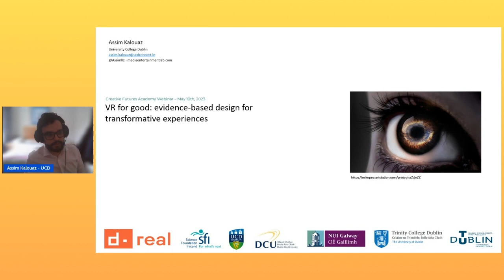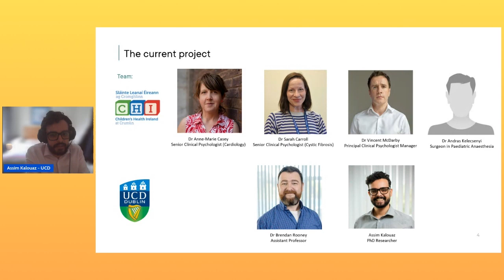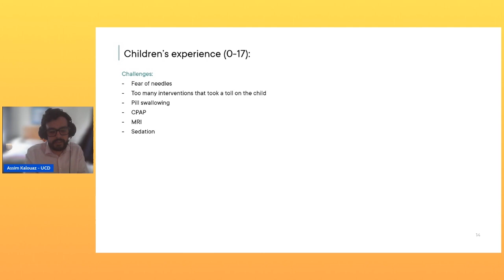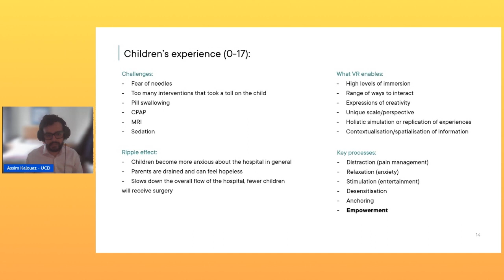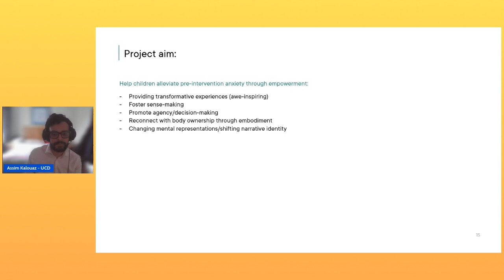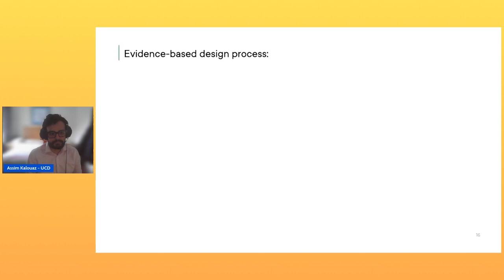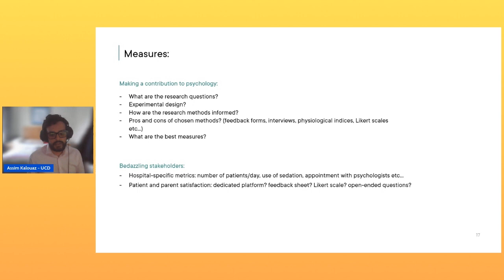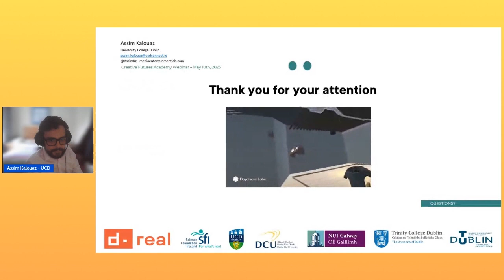Assim Kalouaz, Immersive Technologies Webinar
Assim Kalouaz is a PhD student in psychology at UCD whose research interests revolve around storytelling, social cognition, and experiential design. He believes that VR has incredible potential as a storytelling medium for positive impact, but this impact can only be attained if the design of immersive experiences is driven by scientific evidence. To contribute to this discourse, Assim’s research focuses on understanding how to prompt, capture, and design awe (in its different flavours) in VR but also how people appreciate and regulate it, and how it can be used for positive benefits. He tries to expand the reach of his work and the importance of psychology in VR, which is reflected in a few projects that are ongoing, including collaborative work with the Crumlin Children’s Hospital to help children alleviate their anxiety before surgery, or a 2-person VR experience aimed at prompting self-disclosure and interpersonal awe.